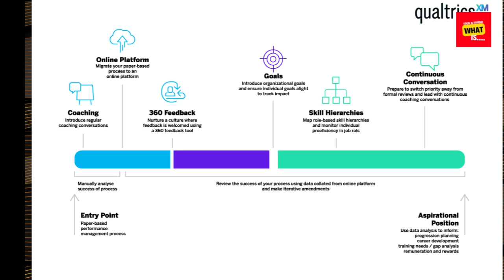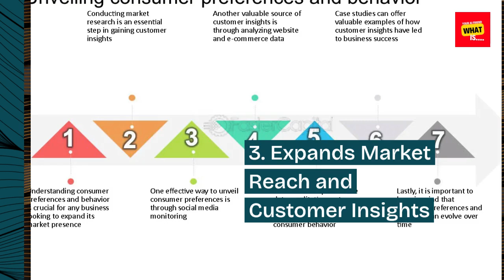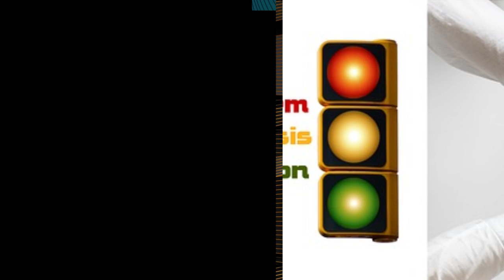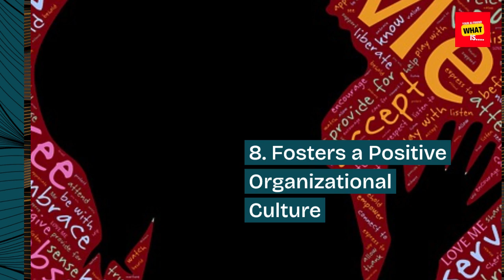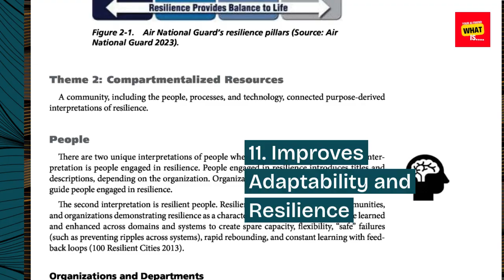What is the Impact of Diversity and Inclusion in the Workplace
Explore the impact of diversity and inclusion in the workplace. Understand how diverse and inclusive environments benefit employees and organizations.